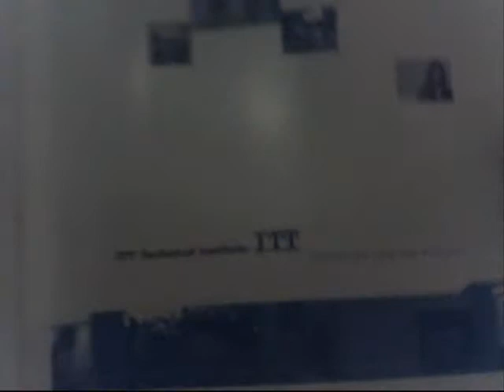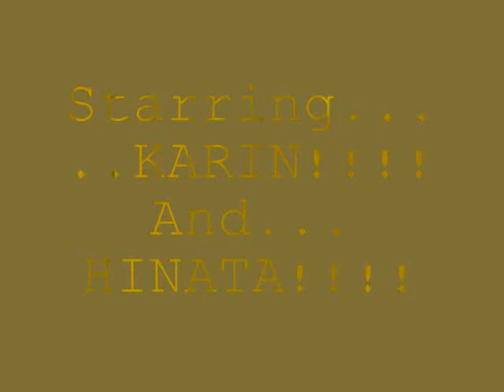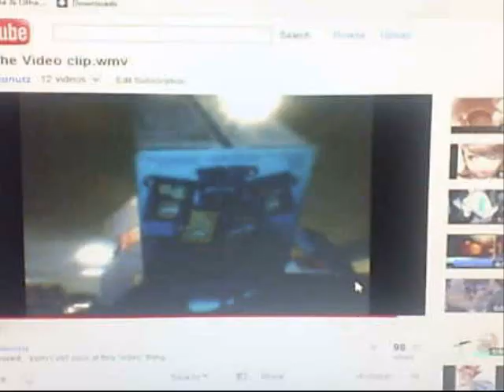My Response Rant And Orgasms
This Is My Response Video To My Sensai Izanagidonutz AKA Hines Green The 3rd. He's My Master, Im His Pupil. He Is Also A Legend In My Books. But This Is My Response To Him. Im Supporting Him 100% All The Way. And Plus Their Are Some Weird Orgasm Moments At The End LOL